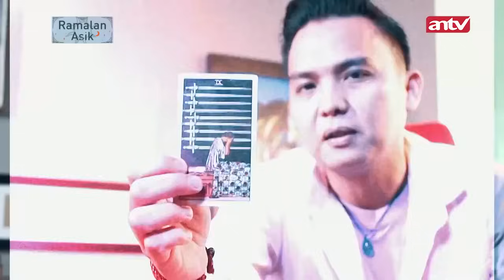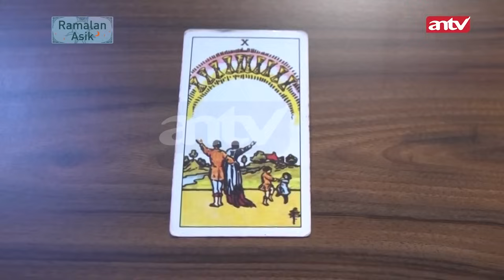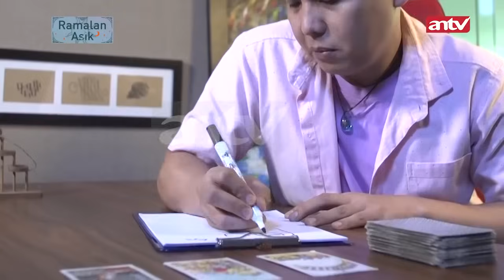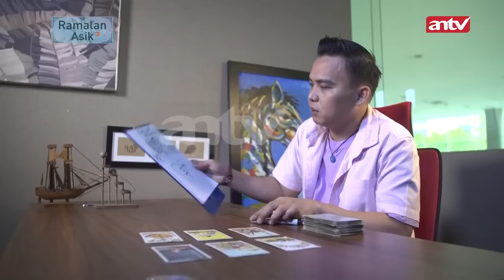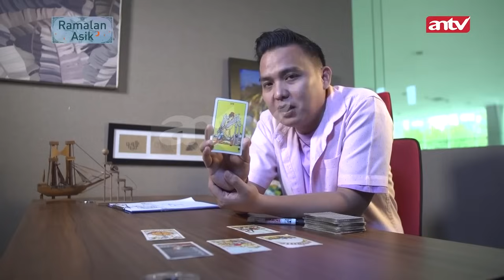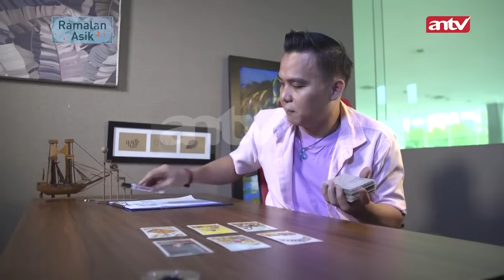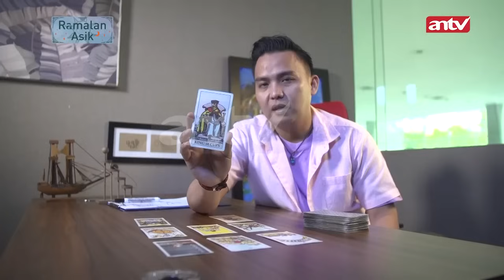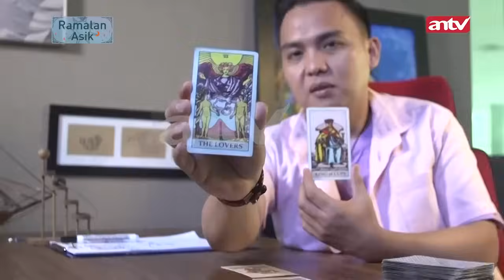Kehidupan Anak Menjadi Perhatian Utama Ayu Ting Ting | Ramalan Asik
Pada tahun 2020, Hard Gumay pernah meramal soal kehidupan biduan dangdut Ayu Ting Ting. Gumay melihat Ayu merupakan wanita dengan pendirian yang kuat dan sangat memikirkan kehidupan anaknya.

Yuk saksikan selengkapnya hanya di Ramalan Asik berikut ini!